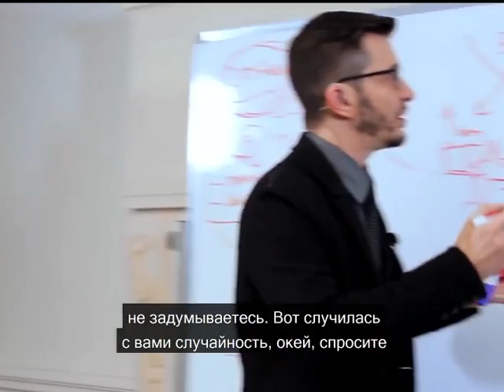Как и зачем минимизировать случайности в своей жизни? А.В. Курпатов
kurpatov_official: «Случайностей не существует, а если что-то кажется нам случайным, странным, из ряда вон выходящим — приглядитесь внимательнее, вы точно найдёте там противоречие, а если найдёте его, то сможете разрешить, а если разрешите, то перестанете страдать.
Но до тех пор, пока мы будем пестовать идею некой своей "личности", до тех пор, пока мы будем считать исповедуемые нами "нормы", "смыслы" и "ценности" истиной в последней инстанции, мы, поверьте, будем наблюдать вокруг себя массу "случайностей".
Какие-то "случайности", возможно, будут нас и радовать, но, так или иначе, дело кончится плохо — с ними всегда так: неизбежное крушение воздушных замков и разочарование. Впрочем, большинство "случайностей" сразу бьют нас наотмашь и с ходу отправляют в нокаут депрессии.
Алгоритм действий в такой ситуации один — нужна смелость смотреть правде в глаза. Везде действуют закономерности и мы должны выявлять их, а поможет нам в этом разрешение соответствующих противоречий.
И как только вы сделаете это несколько раз: превратите "случайность" в "противоречие", а затем разрешите это противоречие, мир предстанет перед вами другим. Вы увидите его подлинным и настоящим, светящимся величием и удивительной красотой его закономерностей.
Понимаю, что многое из этого может вызвать у вас тревогу. Ну правда, получается, вроде как, что на других людей нельзя полагаться, друзья — это фикция, любимые люди — себе на уме. В каком-то смысле, да, это так. Но прислушайтесь к себе — в вас говорит ваша личность, которой нет, и ценностные установки, которые гроша ломанного не стоят.
Если вы, действительно, сможете осознать, что ваша личность — это надуманная иллюзия, а ценности — просто условности, которые приняты в обществе и призваны, насколько это возможно, дисциплинировать граждан, то вы освободитесь от заблуждений и лжи, а будучи свободными, вы иначе увидите всё то, что, возможно, кажется вам сейчас "таким ужасным".
Мир не ужасен. Скорее то, как мы организуем себя в нём, составляет проблему. Но не для него, конечно. Для нас».